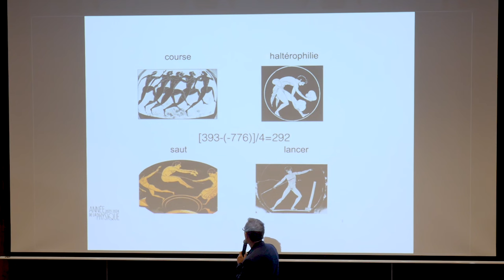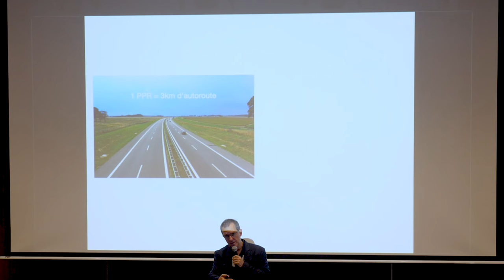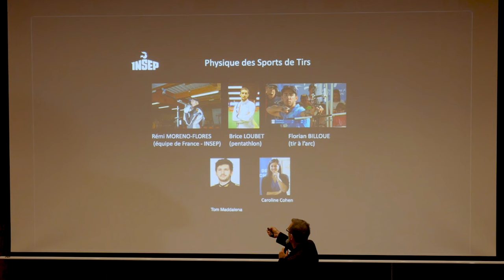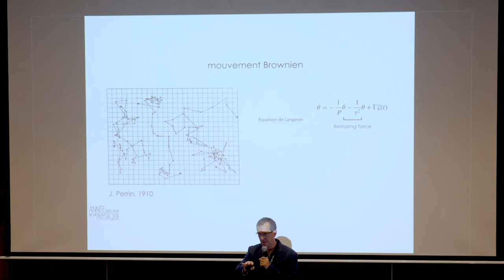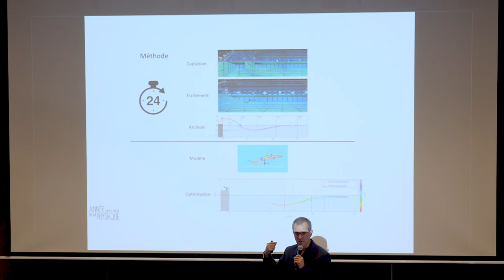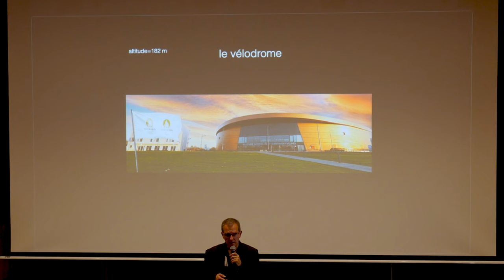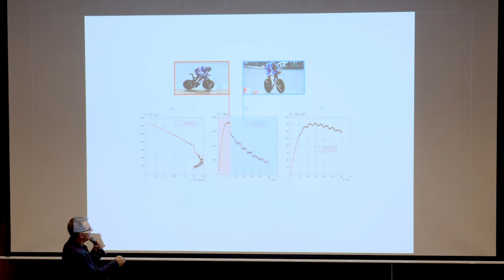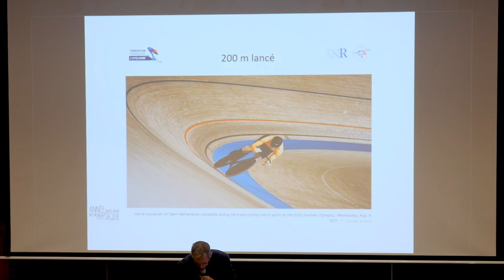Quand sciences et sport font équipe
En réduisant de 1% la friction des skis, peut-on passer de la deuxième à la première
place dans une course ? Quelle pression de pneus adopter pour les fauteuils
roulants pour gagner en vitesse sur une piste d’athlétisme ? Les sciences
peuvent-elles aider à augmenter le nombre de victoires aux Jeux Olympiques et
Paralympiques ? C’est en tout cas l’objectif du projet Sciences 2024 porté par 15
grandes écoles et dirigé par Christophe Clanet, physicien et directeur de recherche
CNRS1 au laboratoire d’hydrodynamique de l’École polytechnique. En réunissant
physiciens, mécaniciens et mathématiciens autour des performances sportives
dans plusieurs disciplines olympiques et paralympiques, il montrera comment les
sciences peuvent contribuer aux résultats sportifs. Dans le cadre de la Fête de la
science 2023.

00:31
Christophe Clanet se présente et fait la présentation de son projet qu’il décrit
comme une mise au service des équipes de France pour les accompagner dans
leur quête de performance.

06:10
Est-ce-que cela a du sens de faire de la recherche sur le sport élite ? Si la France
veut performer et ressortir du podium académique, elle est obligée de faire de la
recherche. Les podiums académiques signifient les pays qui publient le plus de
résultats lesquels permettent de construire la connaissance au fur et à mesure du
temps..

15:42
Christophe Clanet analyse les études de Patrick Groult, chargé de la performance à
l’Insep (Institut National du Sport, de l'Expertise et de la Performance) qui propose à
des physiciens de travailler sur une discipline commune : tir. Carabine, pistolet laser,
arc confondus.

27:25
En natation, depuis plusieurs années, les temps n’ont pas été gagnés à la nage
mais bien sur l’entrée dans l’eau et sur les virages (lors des allers-retours). Pour le
nageur Maxime Grousset (médaille d’or au Japon en 2023), se pose alors la
question, quelle est son entrée dans l’eau la plus optimale ?

35:10
Les premiers Jeux olympiques datent de 1896. Le premier Tour de France de 1903
et le premier Tour de France avec changement de vitesse 1938. Il y a un lien qui
existe entre le Vélodrome et le Tour de France, il s’agissait de la course des six
jours, la plus dure du vélodrome. Les coureurs ont six jours pour faire le plus grand
nombre de kilomètres.

48:19
Christophe Clanet conclut sa présentation sur l’étude de la vitesse par équipes
(VPE), une discipline cycliste avec trois sprinters : le démarreur, le relayeur et le
finisseur, où chacun fait un tour de vélodrome sans se soucier des deux autres puis
s'écarte pour laisser sa place au suivant et ainsi de suite.

Dans le cadre du cycle de conférences-débats Université Ouverte de CY Cergy
Paris Université.
Enregistrée le jeudi 12 octobre 2023.